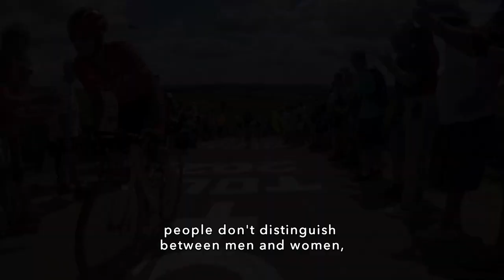Highlights - Stage 5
Discover the highlights of Stage 5.

Stage ranking:
1 - WIEBES Lorena (TEAM DSM)
2 - BALSAMO Elisa (TREK - SEGAFREDO)
3 - VOS Marianne (TEAM JUMBO VISMA)

General ranking:
1 - VOS Marianne (TEAM JUMBO VISMA)
2 - PERSICO Silvia (VALCAR - TRAVEL & SERVICE)
3 - NIEWIADOMA Katarzyna (CANYON // SRAM RACING)

Official Hashtag